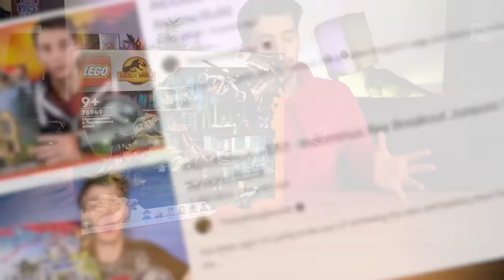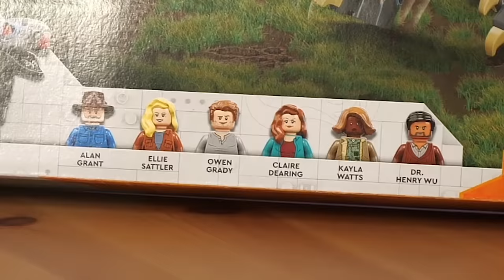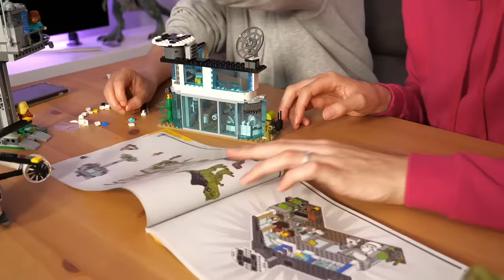GIGANOTOSAURUS + THERIZINOSAURUS ATTACK!! - Jurassic World Lego Set - Review/Build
The Biggest Lego set for Jurassic World Dominion is here! Giganotosaurus and Therizinosaurus duke it out infront of the Biosyn Facility!